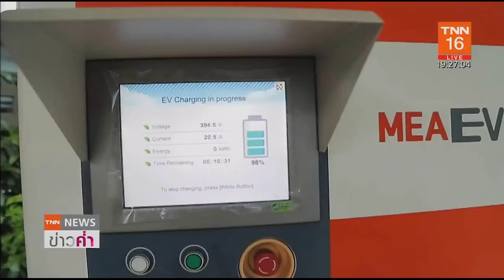MEA จับมือ ซีพี ออลล์ เปิดสถานีชาร์จไฟฟ้าเพิ่ม 2 จุด